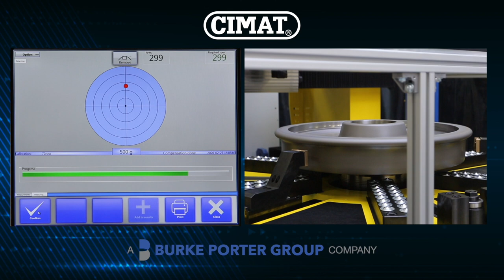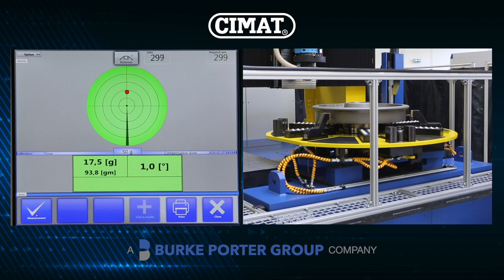✅ CIMAT: train wheel and gear balancing machine with an automatic 3-axis gantry milling system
The CIMAT rail wheel and gear balancing machine is a fully automated system equipped with a 3-axis gantry milling unit, a wheel centering system, a lifting and lowering device, and a safety guard. Its main purpose is to ensure accurate balancing of rail wheels and gears, thus providing optimal performance and safety. This equipment is specifically designed to meet the demands of technical experts who require the utmost precision and reliability. With its advanced features and capabilities, it is an excellent choice for ensuring the highest standards of technical precision and safety.